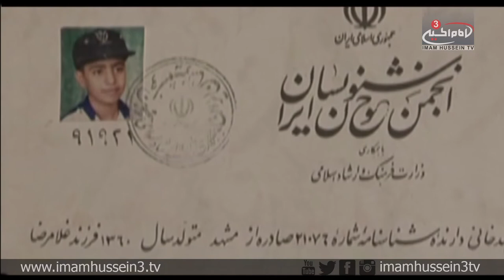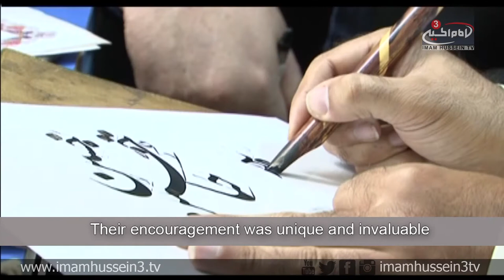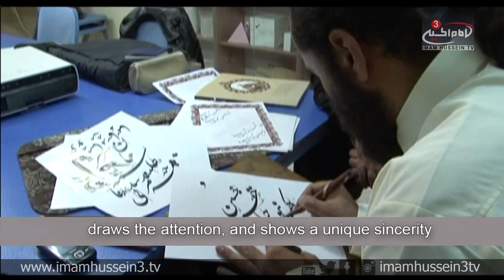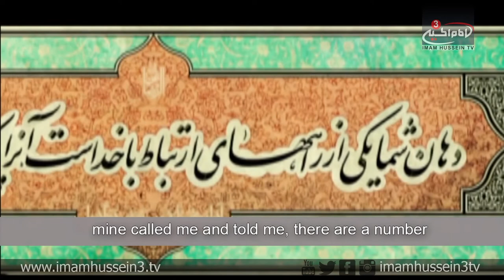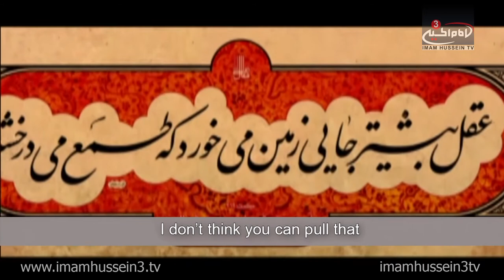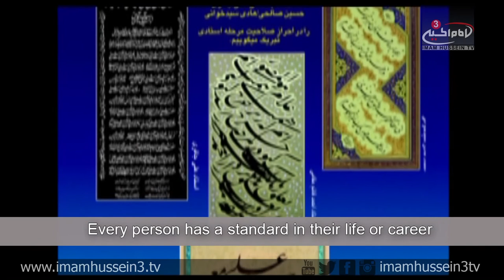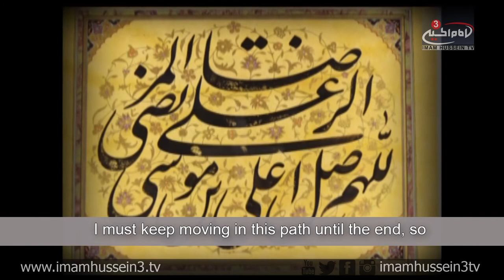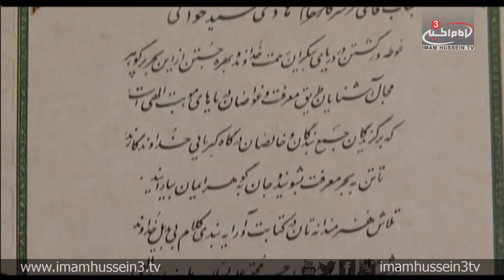Art and Sprituality - 4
"Hussainiun" is a series of episodes which look at the various forms of Islamic art (calligraphy) and their importance by conducting numerous interviews with the best Islamic calligraphers around the world.

Satellite:
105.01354